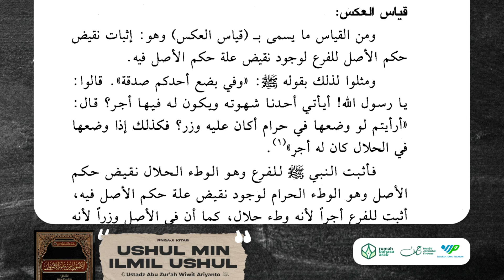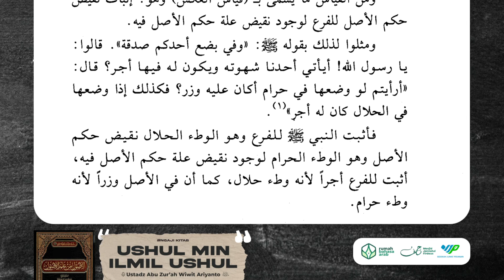54. Ushul Min Ilmi Ushul | Qiyas Syabah